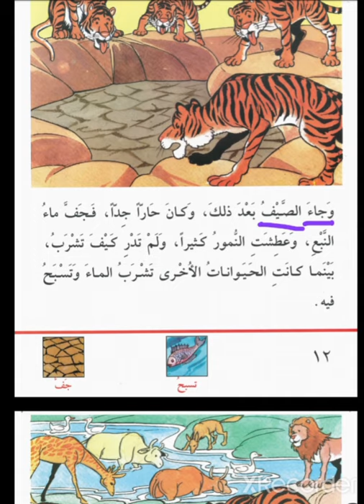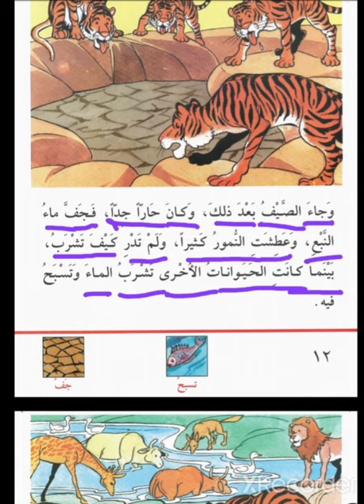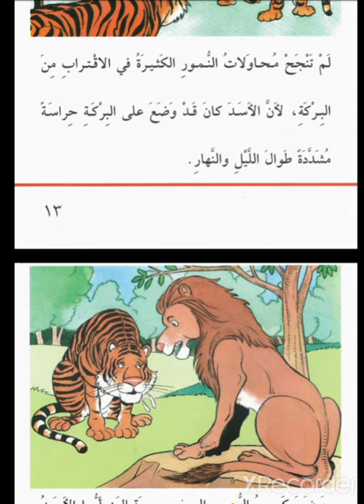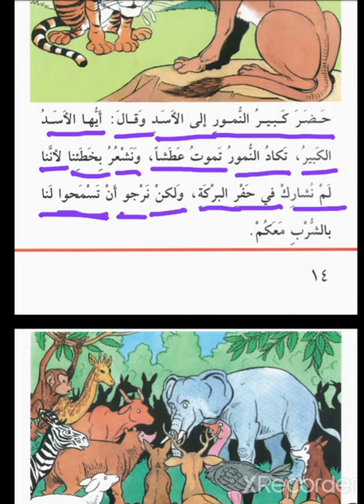كتاب من لا يعمل لا يشرب (5) Asiye fanya kazi hanywi.